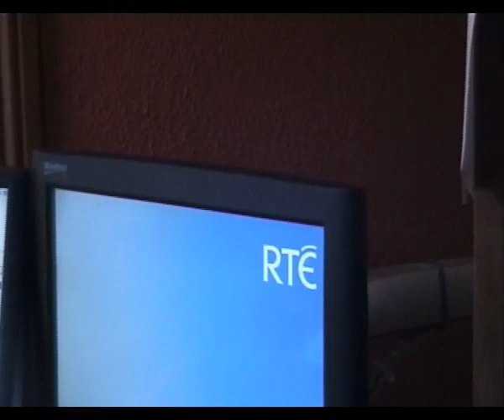Mick Foster and Friends in Raidió na Gaeltachta Recording Studio.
Mick and friends were guests of Neansaí Ní Choisdealbha when they traveled west to make a recording for the radio in August 2010.